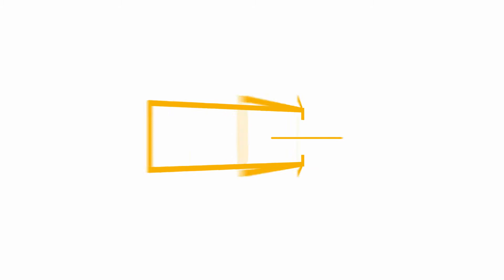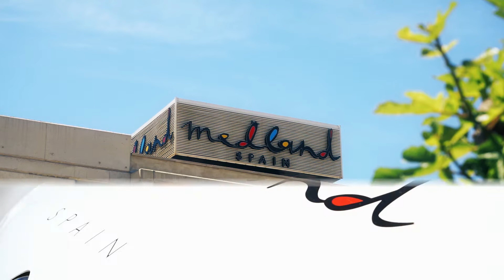MEDLAND SPAIN: VIAJE DE INSPECCIÓN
Ven a verlo por ti mismo
Si tu sueño es tener un apartamento en la costa, te invitamos a visitarlos en persona.

 En Apartamento en la Costa nos adaptamos a todo, las prioridades del cliente son lo más importante para nosotros. Existen diversas formas de visitar apartamentos en la costa, pero acceder a diferentes apartamentos que se ajusten a tus necesidades en ocasiones es tarea complicada y os hace perder mucho tiempo. Los muchos años de experiencia del equipo de Apartamento en la Costa nos permiten englobar diferentes opciones en la misma visita y hacerle perder su valioso tiempo lo menos posible para que también pueda dedicarse a disfrutar de las fantásticas zonas: visitar las mejores playas de la costa, ir de compras, disfrutar de la cocina mediterránea e incluso jugar un partido de golf.

 Una visita a su apartamento te hará despejar las dudas y te proporcionará una visión mucho más clara. Podrás comprobar las calidades en persona, visualizar la distribución del apartamento y las áreas recreativas de que dispone, visitar las zonas donde están ubicados los apartamentos en la costa, ver el estado de avance de cada promoción y los apartamentos llave en mano in situ.